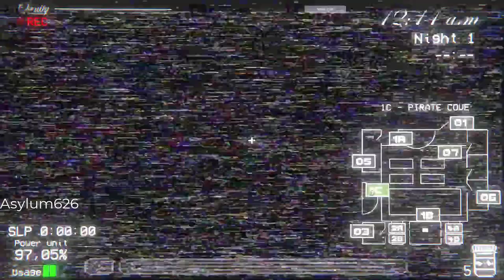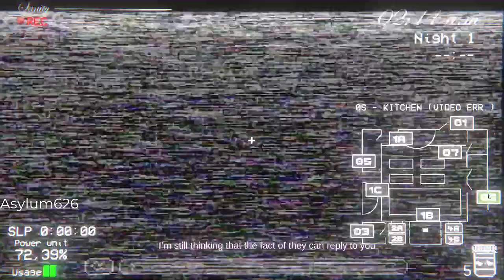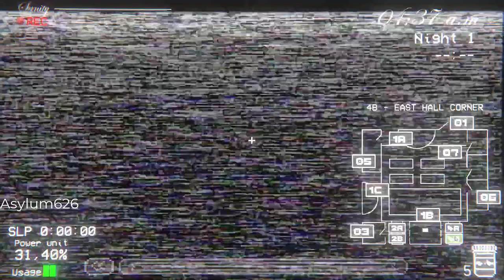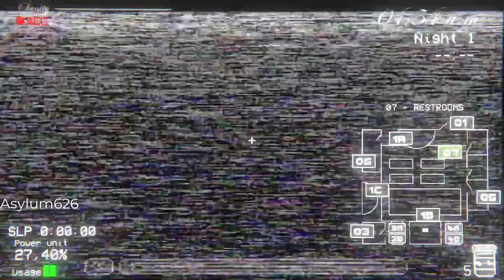FIVE NIGHTS IN ANIME - REBORN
BEHAVED GIRLS. IF YOU CAN PLAY TOO ACESS THE SITE GAMEJOLT.
IT'S FREE.